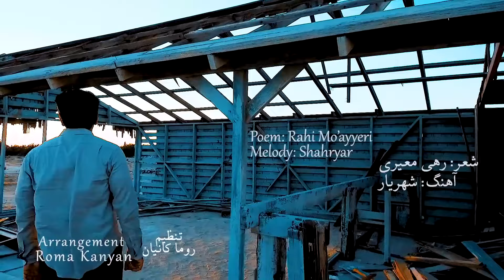Shahryar - Saghi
ساقی
شعر: رهی معیری
آهنگ: شهریار
ویدیو: آرین خروشی

artist: SHAHRYAR
song: SAGHI
lyrics: RAHI MOAYERI
arrangement: ROMA K.
label: AVANG MUSIC
executive producer: ARMIN HASHEMI
director: ARIAN KHOROUSHI